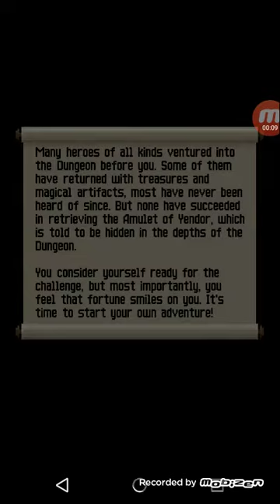Pixel dundgeon gameplay #1